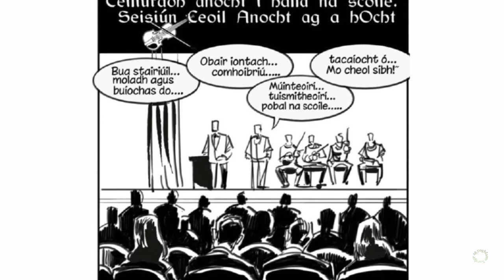Sraith Pictiúr: Mo Cheol Thú, Mo Cheol Sibh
Físeán bunaithe ar an Sraith Pictiúr Ardteistiméireachta: Mo Cheol Thú, Mo Cheol Sibh